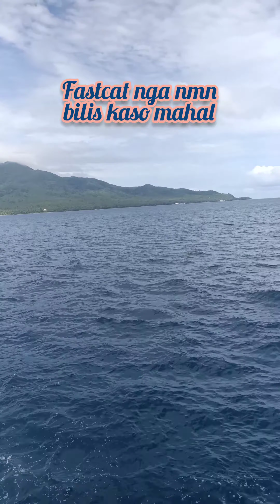Day#3 Travel Isabel to Surigao del sur nakarating din Salamat Sa Dios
Salamat Dios nakarating din kami nang maayos sa Tandag city halos walang tulog dahil stranded sa bagyo Salamat sa Dios sa pag ingat samin Mga Bai Kya bago kayo mag byahe Pray muna walang malakas satin kwento ko LNG yung dumaan kami sa baybay bypass road landslide Kya umikot kami tapos sunod NMN malapit na kami sa Sugod Leyte sira NMN ang tulay kaya bumalik kami layo ang ikot nmin yung dinaanan nmin na mahaplag na lugar nagkaroon landslide May namatay sira talaga ang daanan salamat sa Dios pag ingat samin sunod pagdating namin sa pier nang Liloan yun stranded na dahil walang byahe mga bai buto NMN nakasakay kami kinabukasan Salamat
 Pls support ang aming YouTube channel namin Na Team Solar Ni Bai